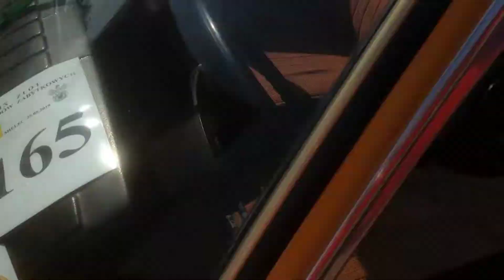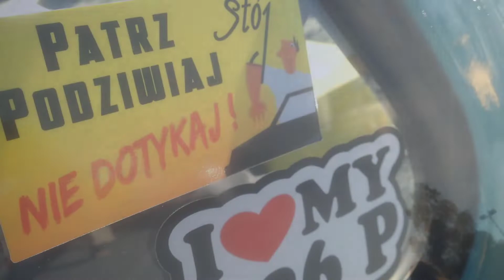Mielec Zlot pojazdów zabytkowych 2019 | Cz. 2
ˇ Rozwiń ˇ

Witam, mam na imię Jonatan, zapraszam na film. Możesz dać like i suba...

Muzyka :
-Modern Talking - Your'e my Heart, You're my Soul(Instrumental)
-Pet Shop Boys - West End Girls (Instrumental Cover)

Peryferia:
*Myszka - Genesis G66
*Podkładka pod myszkę - CA StrikeBack Pad Panther II
*Klawiatura - Genesis Rhod 400 RGB
*Mikrofon - Trust Mico + POP Filtr
*Słuchawki Trust expert red, prawie nie używane bo mam zbyt fajne głośniki
*Głośniki - TRACER TRG-499
*Fotel - Calviano Sport GTI

Specyfikacje komputera:
*Składak
*Procesor-AMD Phenom II X6
*Ram - 16,0 GB (4X4 GB)
*Oprogramowanie - Windows 10 64 Bit
*Karta grafiki-RADEON AMD R7 370 Series Graphic Sapphire
*Płyta główna - ASUS M4A87TD EVO
*Dysk - Seagate 1TB 3,5" SATAIII, 7200RPM, 64MB cache (ST1000DM003)

ts-fun.net-speak.eu

   ›   Dzięki że oglądasz ˘   ‹